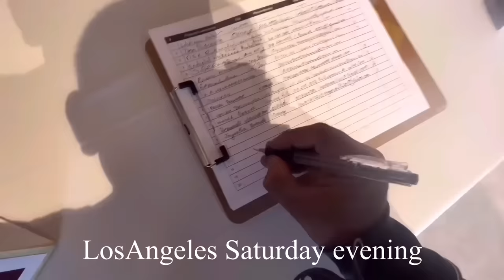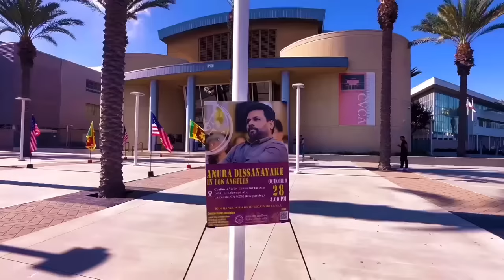🔴🇺🇸අනුර කුමාර ඇමරිකාවෙ හමුවිම |Anura Kumara in USA 🇺🇸🇱🇰🔴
අනුර කුමාර ඇමරිකාවෙ පලවෙනි දවසෙ හමුවිම |Anura Kumara in LA day #01 🇺🇸🇱🇰🔴